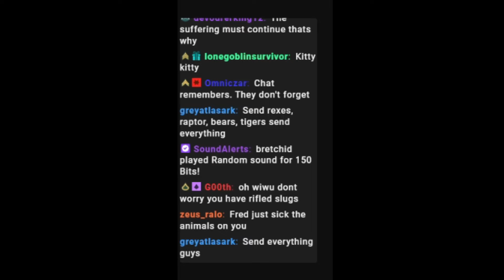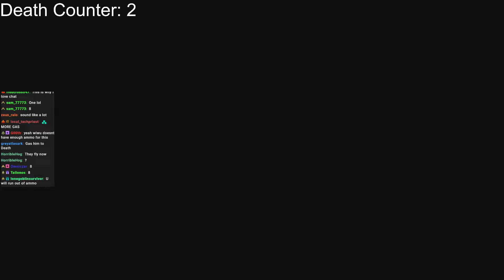When your VIEWERS can Spawn ANYTHING So you MERCY END The other DayZ Players!